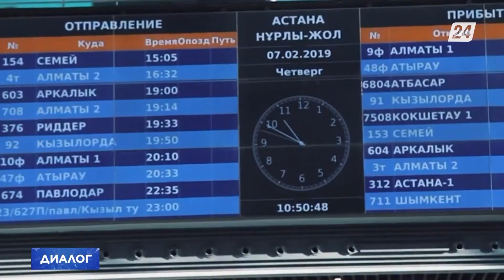Гендиректор «КазМунайГаз-Аэро» Ильдар Шамсутдинов: «Нам необходимо быть в тренде» | Диалог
Гостем этого выпуска программы «Диалог» стал генеральный директор «КазМунайГаз-Аэро» Ильдар Шамсутдинов.